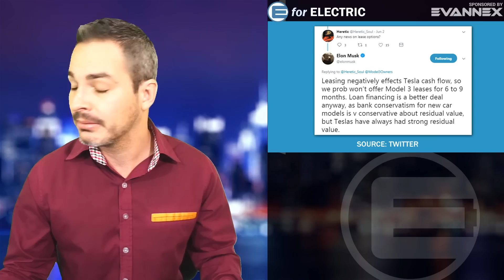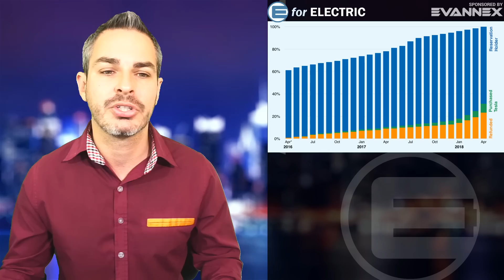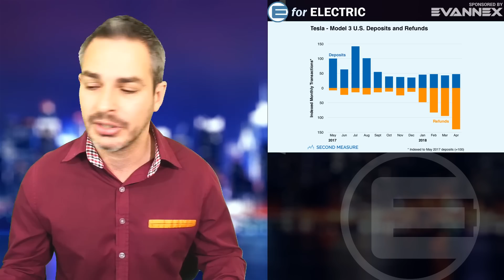Tesla Model 3: When Can You Lease It?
Elon Musk just told us when we will be able to lease a Tesla Model 3 which right now is not available for leasing, just for purchasing. Let's talk about it as I take your questions and comments during the LIVE stream!

Amazon products EV owners love: